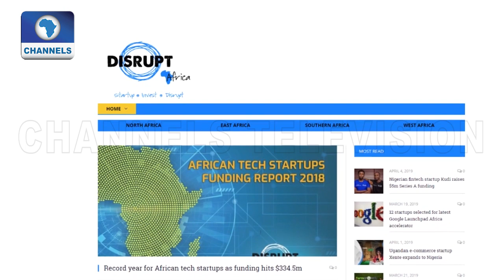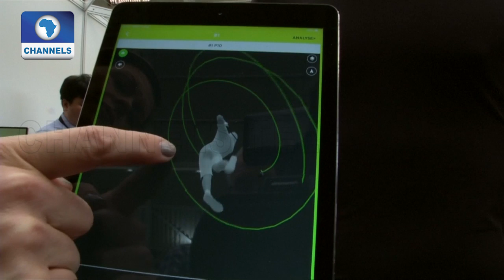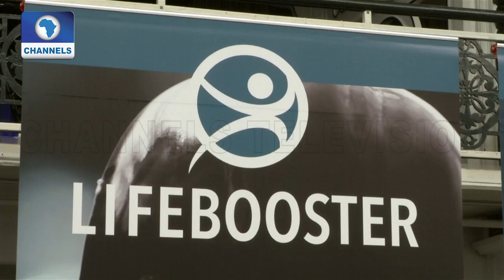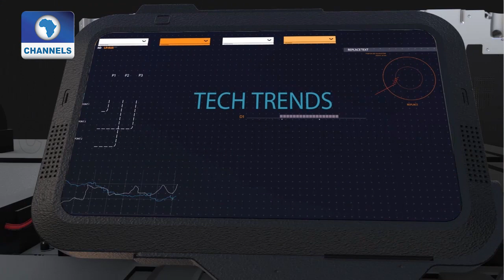Wearable Techs: Exhibitors Unveil Devices At London Show |Tech Trends